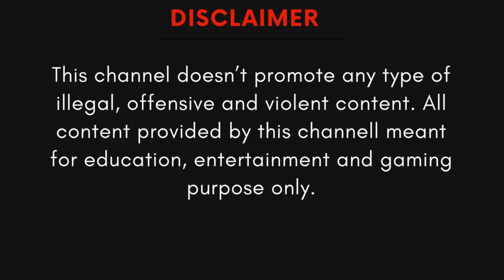Call of Duty :- Infinite Warfare | Mission - Part 1 - Operation Port Armor : Civilian Terminal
Welcome Gamers,

This channel is for all who love to dive into the world of gaming, so here you'll get some tips and tricks of playing Call of Duty. Therefore, tighten up your seat belts and get ready for PC Gaming with me on Arins Gaming.

If you want to enhance your skills in Web Development then check out my HTML Tutorial